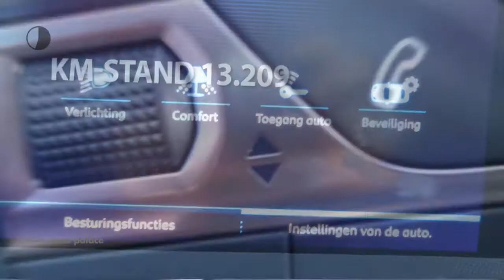Peugeot 3008 1.2 PureTech 130PK ALLURE NAVI PANORAMISCH SCHUIFDAK